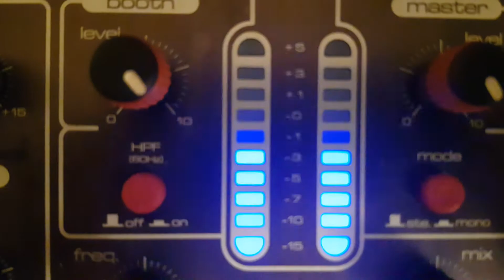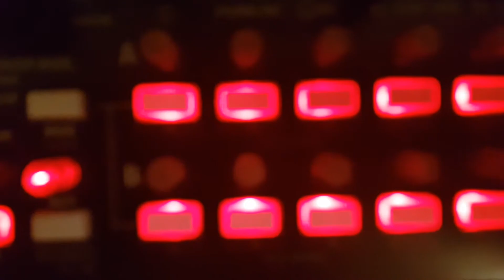deton8 the Lyra·8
Controlling the Lyra·8 via an analogue sequencer.

Setup:
Twisted Electrons deton8
SOMA Lyra·8
Korg SQ-1
tc-electronic Hall Of Fame 2
UREI 1601E